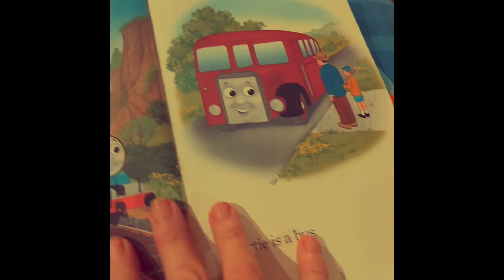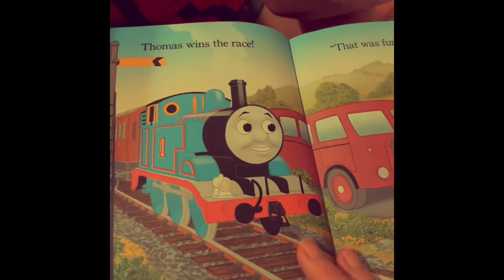Book Show Episode 155 The Great Race